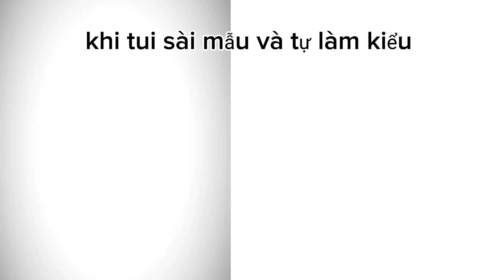khi tui sài mẫu và tự làm kiểu :))